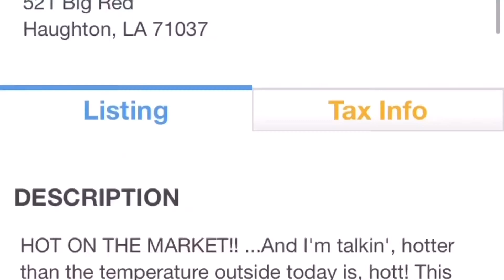521 BIG RED CIRCLE HAUGHTON, LA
Victoria Pickard, Realtor
Berkshire Hathaway HomeServices Ally Real Estate Bossier City,La.318.231.2000. Each office independently owned and operated. Licensed by the Louisiana Real Estate Commision.